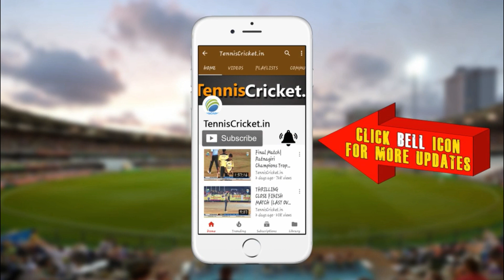Vishal Chaurasiya Bowling | Late. Laxmi Vishnu Chendvankar Smruti Chashak 2019